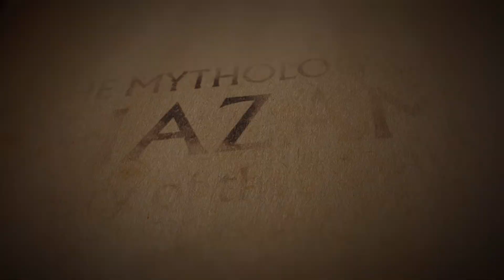Mythology of Shazam! Fury of the Gods || Shazam! Fury of the Gods 2023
Bestowed with the powers of the gods, Billy Batson and his fellow foster kids are still learning how to juggle teenage life with their adult superhero alter egos. When a vengeful trio of ancient gods arrives on Earth in search of the magic stolen from them long ago, Shazam and his allies get thrust into a battle for their superpowers, their lives, and the fate of the world.